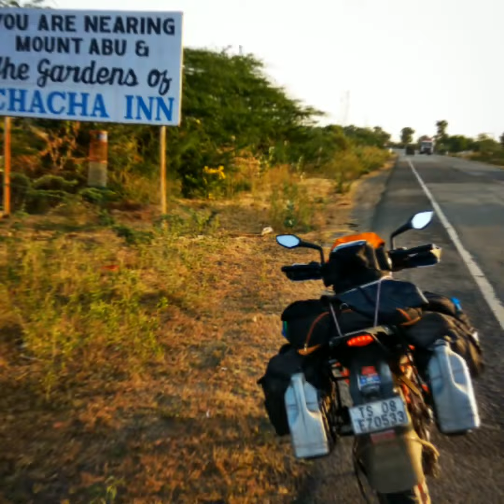EDI (KTM Duke 390) & ME Hyderabad to Koteshwar to Nepal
EDI & ME and an unforgettable journey across the borders of India... Part - 1